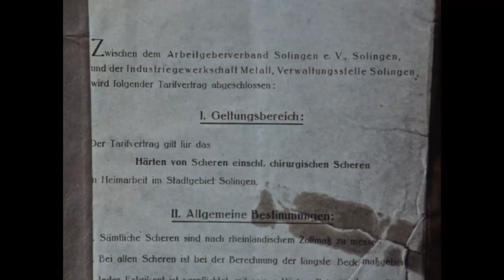Solinger Schneidwarenindustrie. Der Scherenhärter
Solingen 1989 – 23 min
Aufnahme: Alois Döring; Schnitt/Kommentar: Alois Döring, Heinke Jopp

Scherenhärter - einer der vielen spezialisierten Berufe innerhalb der Solinger Schneidwarenindustrie. Die Scherenhärter lieferten als Heimarbeiter den Stahlwarenfabriken zu. Im Stadtteil Merscheid betrieb bis in die 70er Jahre Günter Angermund eine Härterwerkstatt, die sein Vater um 1920 eingerichtet hatte. Er führt die handwerklichen Techniken und verschiedenen Arbeitsgänge beim Härten von Scherenbecken vor: Fräsen des Ganges, Körnern und Drehdrücken, Bohren des Versenks und Gewindeschneiden, Härten in Esse und Härtetonne, schließlich Abrichten.

Mehr Informationen und zusätzliches Material zu dieser Filmdokumentation finden Sie im Portal Alltagskulturen im Rheinland